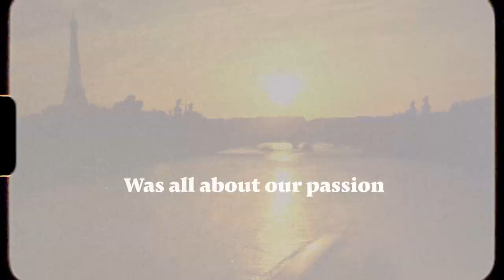🔶 NOFT AL NAYFAT 🔶 Gold Champion Senior Mare, 2021 PARIS ARABIAN HORSE WORLD CHAMPIONSHIP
A journey of ambition, hard work, and passion, which culminates with a meaningful feeling: Gratitude. ✨⁣
Gratitude for horses such as NOFT AL NAYFAT that elegantly represented the essence of @aljassimyafarm from Katara to Paris, and brought back the timeless emotions of the beginning, when CR Jasmeenah put H.E. Sheikh Jassim on top of the world for the first time.⁣
Aljassimya Farm is not about the excitement, the trend, the motivation of the moment; it is instead about a deeply rooted dedication, a long-term plan, a visionary guidance, and a team of tireless dreamers! 🧡⁣
🔶 NOFT AL NAYFAT 🔶⁣
🏆 2021 World Gold Champion Senior Mare ⁣
Proudly owned by Aljassimya Farm, presented by @giacomo_arabs.